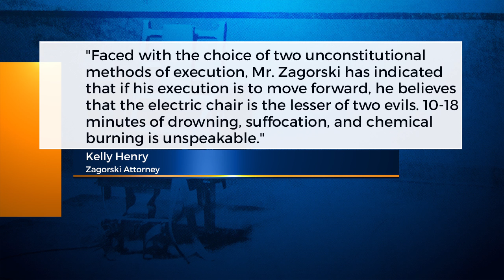TN Death Row Inmate Chooses Electric Chair For Execution